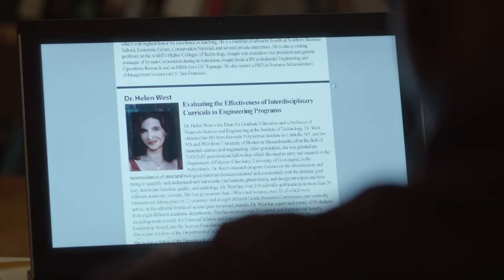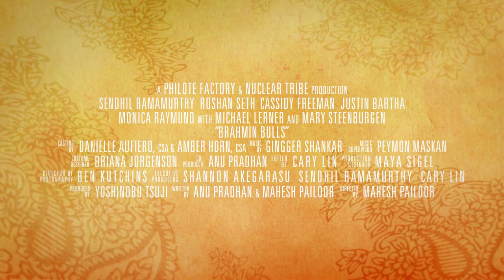PAAFF'14 Closing Night Film "Brahmin Bulls" Trailer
SUNDAY, NOV 16th 2014 PAAFF’14 Closing Night Film, “Brahmin Bulls” - An Indian American university professor plans a surprise visit to Los Angeles in search of an old flame, under the guise of mending the relationship with his estranged son played by Sendhil Ramamurthy (Mohinder from NBC’s “Heroes”). This film offers a heartfelt and humorous exploration of the ever-evolving relationship between father and son, the women in their lives, and the powerful secrets they keep. Sendhil Ramamurthy and Director Mahesh Pailoor will conduct a post-film Q&A followed by a free catered reception for ticket holders.